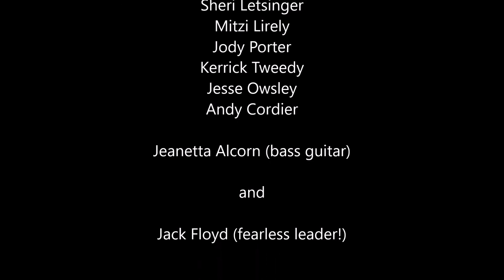Amazing Grace - Final Performance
Last number performed by The Gospel Connection, Ava Missouri 1982